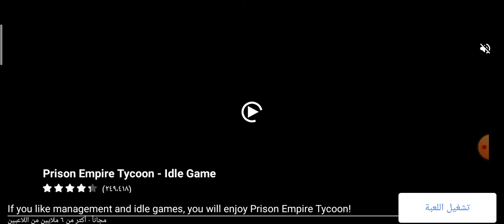١٨ أغسطس ٢٠٢٠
سرقنا طياره الجيش